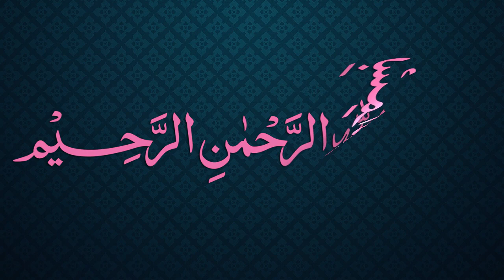Siraji Dars - 5 - Page - 003 - Maulana Muhammad Zuhair Albazi - 11/10/2010